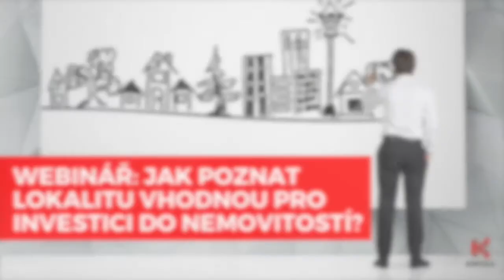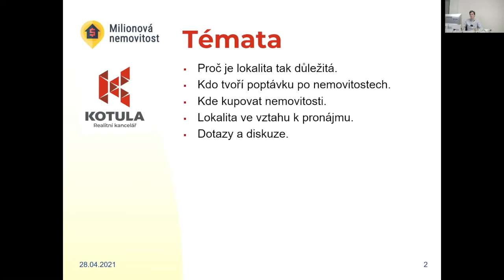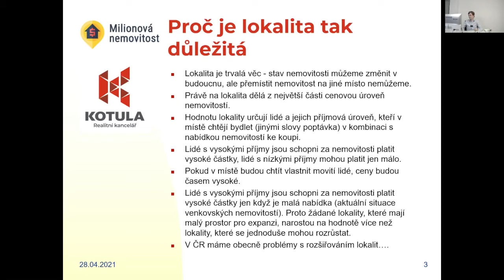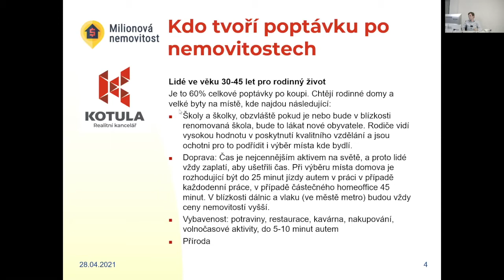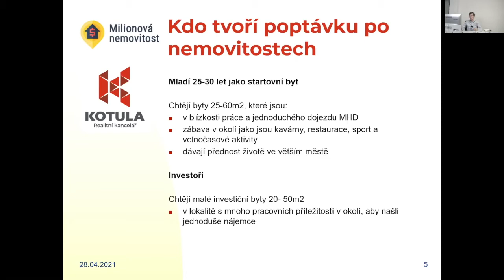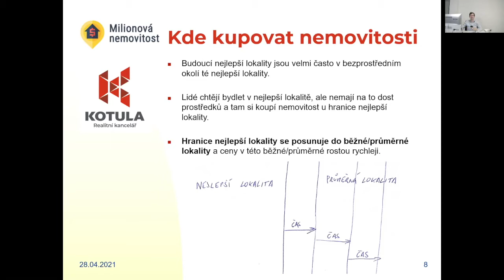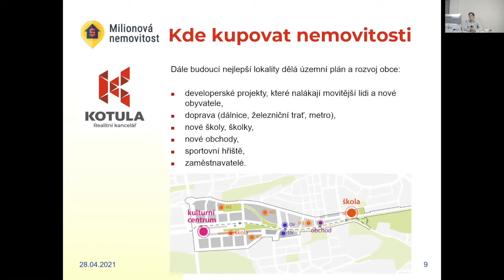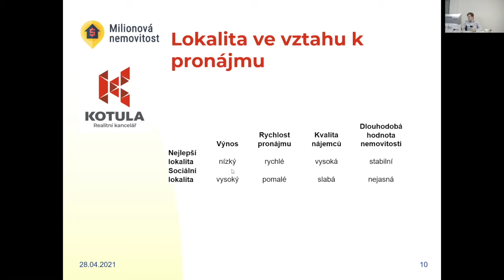Webinář: Jak poznat lokalitu ve které se vyplatí koupit nemovitost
Chcete kupovat nemovitost a potřebujete vědět, zda je daná lokalita vhodná? Vyznáte se v základních typech lokalit a jejich specifik, poznáte lokality se stabilní hodnotou a odhadnete, které lokality jsou perspektivní. Na konci webináře byl prostor pro dotazy účastníků webináře.

Chcete se o realitách dozvědět více? Sledujte mě na Facebooku!